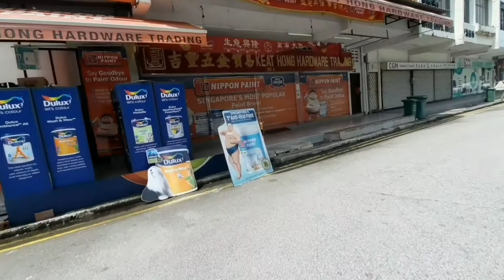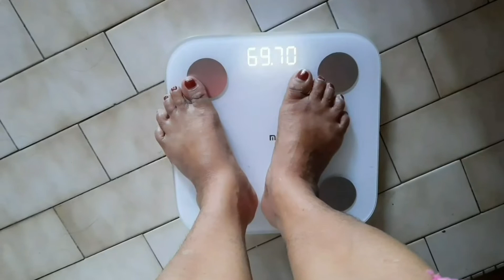🌹MONTALBAN TOWNHOMES VERY ACCESSIBLE SA LAHAT / SAAN MAKAKABILI NG MURANG BAHAY AT LUPA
Jhen F. Madiskarteng Nanay (DHR PRC LICENSE 1039)

Welcome to jhen franzvlogz.

Murang lupa saan makakabili.
Saan makakabili ng murang lupa.
Saan makakahanap ng murang lupa.
Paano bumili ng murang lupa.
Antipolo Rizal.
Teresa Rizal.
Baras Rizal.
Morong Rizal.
Tanay Rizal.
Pililia Rizal.
Murang house and lot.
Murang lupa sa Rizal.
Mga bahay at lupa na mura.
Mga lupang pwede AGRI FARM.
Agricultural land in Rizal.
Mga binibintang lupa sa Rizal.
Mga binibintang bahay sa ANTIPOLO RIZAL.
Mga binibintang bahay at lupa sa BARAS RIZAL.
Mga binibintang bagay at lupa sa MORONG RIZAL.
Mga binibintang bahay at lupa sa TANAY RIZAL.
Mga binibintang bahay at lupa sa PILILIA RIZAL.
Mga binibintang bahay at lupa sa TERESA RIZAL.
Mga binibintang bahay at lupa na mura.
Katas ng abroad.
Katas ng Singapore.
Pangarap na bahay at lupa.

January 29, 2021 update.

January 20, 2021 update.

January 1, 2021 update.
NOW AVAILABLE JUST CLICK THE LINK.

BAKA GUSTO NIYO PO EXECUTIVE SUBDIVISION. PLEASE WATCH THIS VIDEO FOR MORE DETAILS

JULY 8 ,2020 update.
NAG AGAWAN ANG BUYER SA MURANG LUPA.

Watch the part 1 of this video.

Watch the part 2 OFW dream house

Watch gaano ka hirap magpaupa

Watch paano humanap ng magandang tenant.

Twitter: jhen f madiskarteng nanay
Facebook: jhen franzvlogz (fb page)

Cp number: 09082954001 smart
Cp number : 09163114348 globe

Follow my Online page
3R online shopping

jhen franzvlogz fb page.